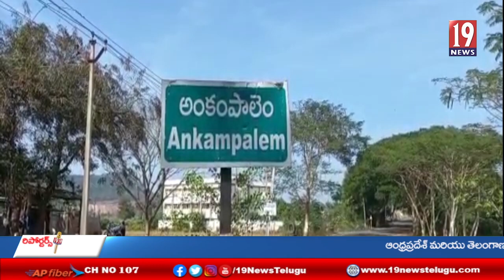అంకపాలెం గిరిజన బాలికల ఆశ్రమ పాఠశాల లో రైతు బంధు ఉత్సవాలు - భద్రాద్రి కొత్తగూడెం జిల్లా